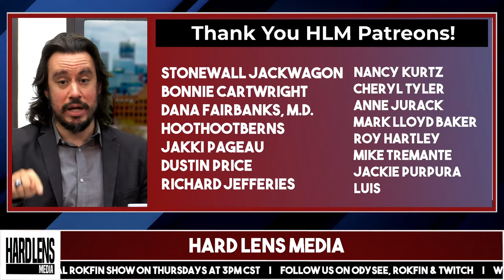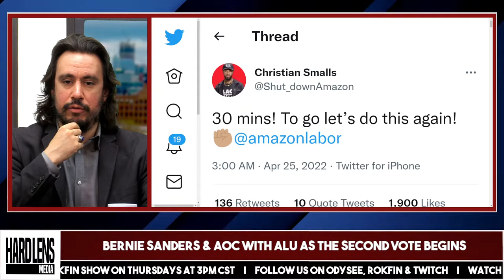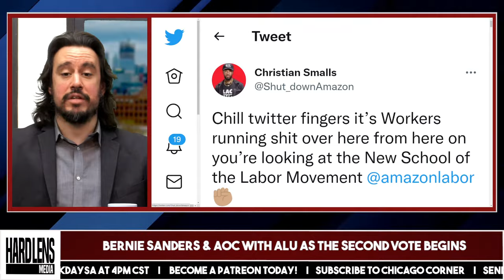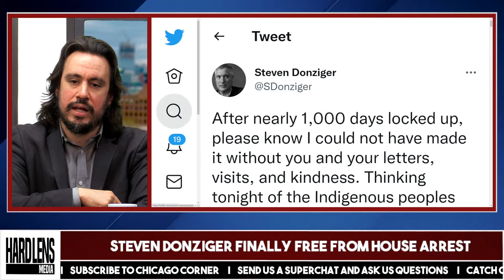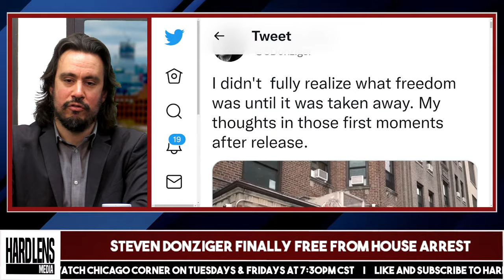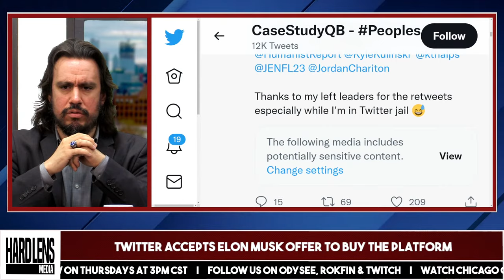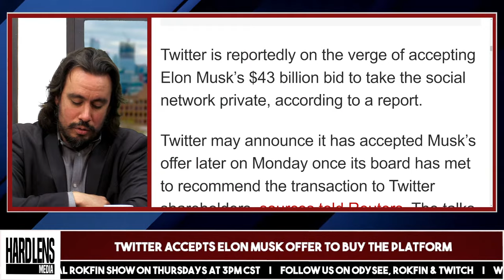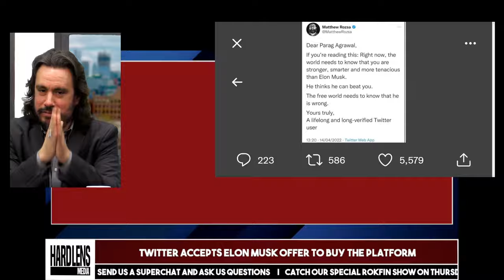Bernie & AOC Stand With ALU, Donziger Finally Free, Elon Buys Twitter